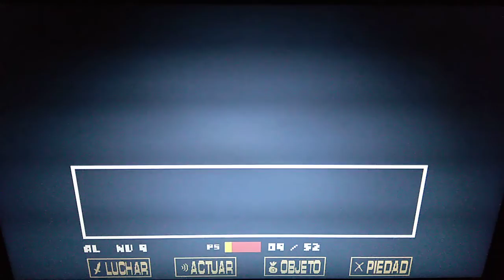Undertale - Capítulo 11 - Reflexión